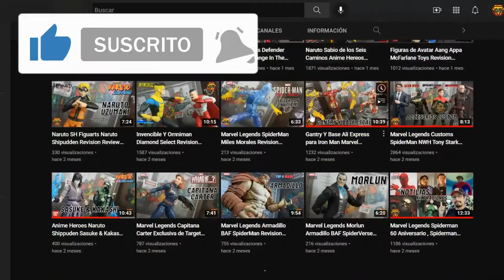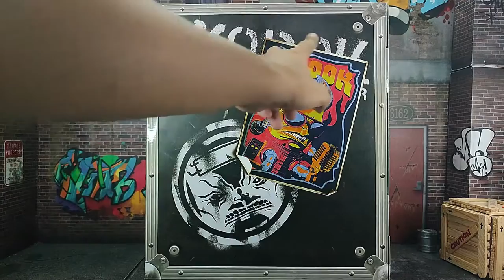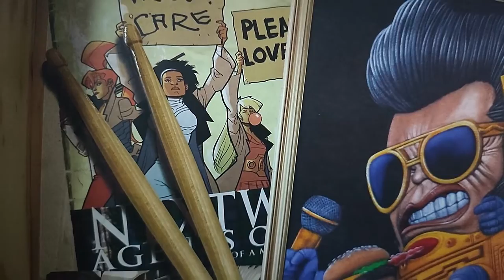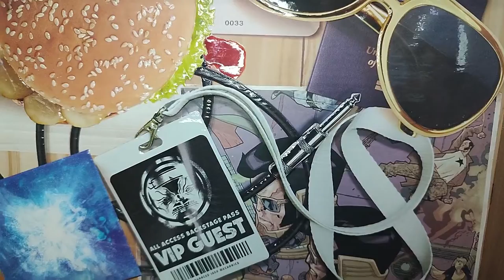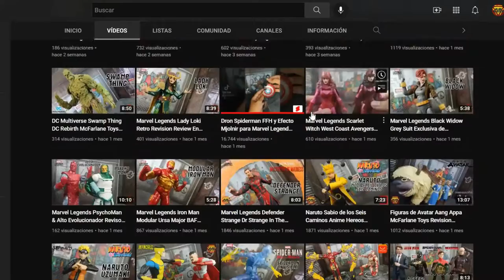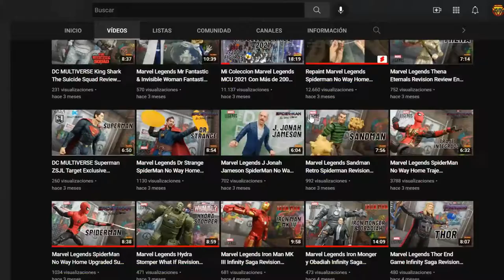Marvel Legends MODOK y El Capitan World Domination Tour Exclusivo Revision Review En Español